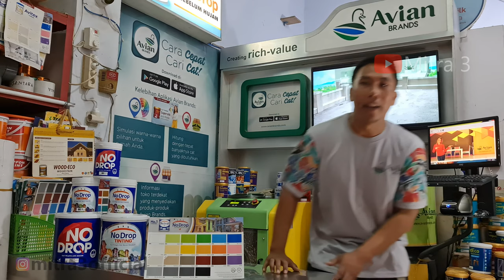Jangan Pakai Cat Pelapis Anti Bocor NO DROP!!! | Mitra 3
JANGAN PAKAI NO DROP SEBELUM NONTON VIDEO INI!!!

Mitra 3
📍 Jln. Sulawesi no. 364, Makassar, Sulawesi Selatan, Indonesia
✔ "Belanja Hemat, Belanja Lengkap"